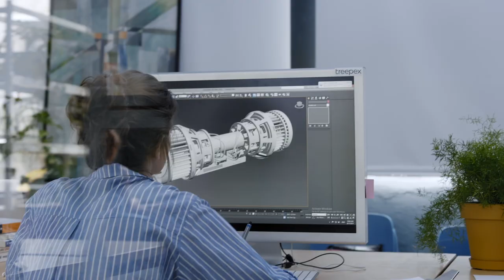Treepex Device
Credits:

Client: Treepex

Executive Creative Director: Beqa Meparishvili
Creative Director: Bibi Asatiani
Art Director: Tamta Malazonia
Designers: Tamta Malazonia, Nika Monaselidze, Nino Khurtsilava, Sergio Titenkov
Copywriter: Lasha Babuadze
Chief Strategist: Lado Malazonia
Digital Planner: Sandro Javakhishvili
Social Media Manager: Levan Sirbiladze
Client Service Director: Tamar Tsintsadze
Account Manager: Inga Svanidze

Producer: Tami Morchiladze
Production and Post-Production Manager: Natia Nikoleishvili
Director: Tami Morchiladze, Beqa Meparishvili
DOP: Luka Nakashidze
Art Department: Tekla Berdzenishvili
Costume Designer: Tekla Berdzenishvili
Make-Up Artist: Eka Chikhladze
Editor: Goga Tsikolia
CG: Sandro Nakashidze
Sound Design: Paata “Godfather” Godziashvili, Irakli Putkaradze
Color Grading: Goga Tsikolia
3D Animation: Nika Maisuradze
App Developers: Kote Tvalashvili, Levan Khomeriki